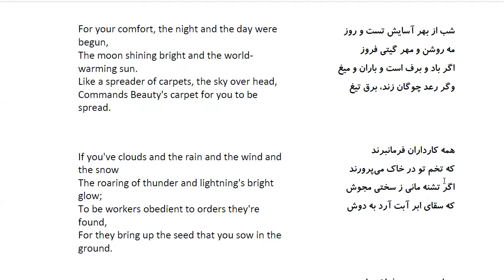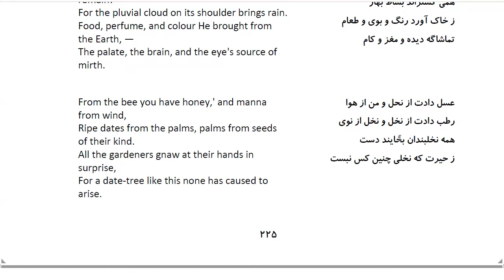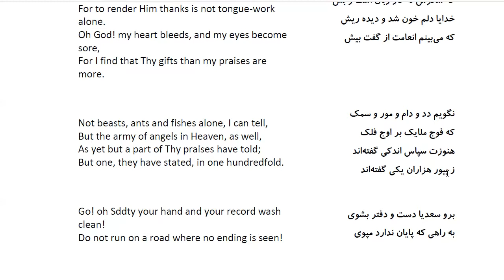Bustan: In Farsi with English Translation-Part 204:گفتار اندر گزاردن شکر نعمتها